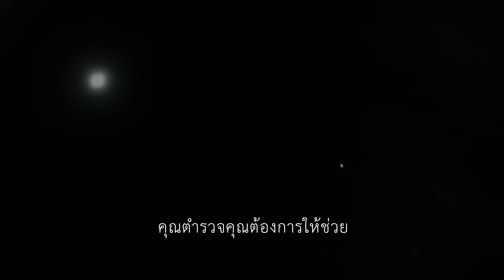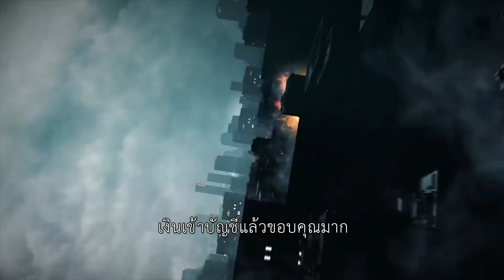Resident Evil 2 – E3 2018 Playstation Showcase Trailer | ซับไทย | NADZ